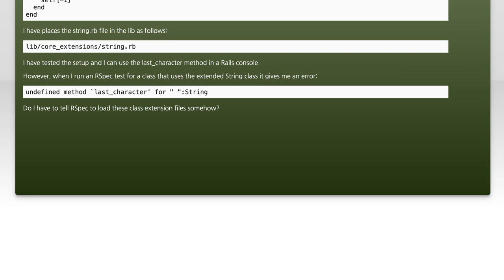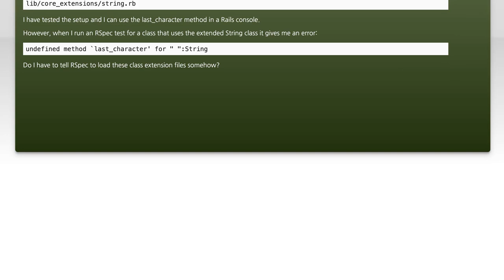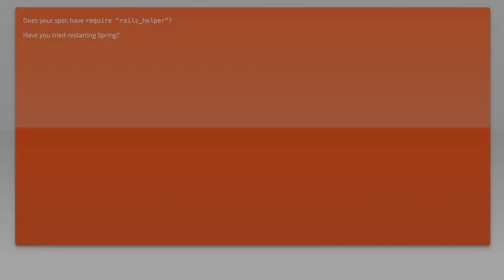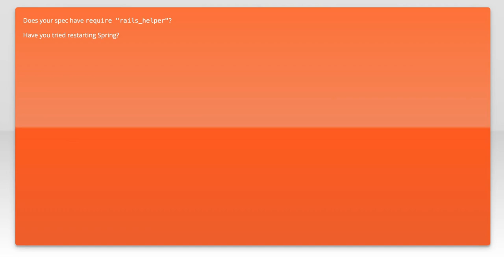How to Configure RSpec for Monkey Patching in Ruby: A Step-by-Step Guide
In this video, we’ll explore the powerful combination of RSpec and monkey patching in Ruby, a technique that allows developers to modify existing classes and methods dynamically. Whether you're looking to enhance your testing capabilities or streamline your code, understanding how to configure RSpec for monkey patching is essential. Join us as we walk through a step-by-step guide to set up your environment and implement these concepts effectively.

Today's Topic: How to Configure RSpec for Monkey Patching in Ruby: A Step-by-Step Guide

Related to: rspec, monkeypatching, ruby, configurerspec, step-by-stepguide, rubytesting, rspectutorial, rubydevelopment, softwaretesting, testautomation, rubyonrails, rspecconfiguration, monkeypatchinginruby, rspecbestpractices, rubyprogramming, unittesting, codequality, test-drivendevelopment,